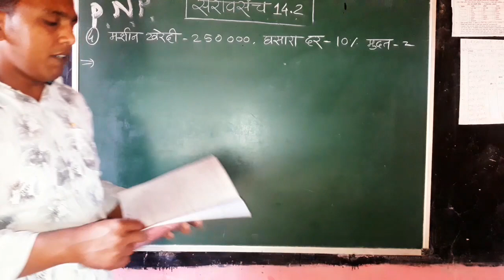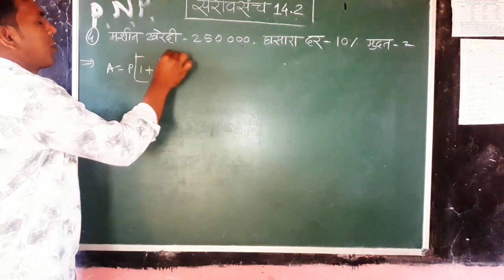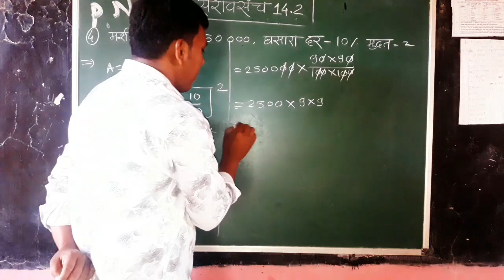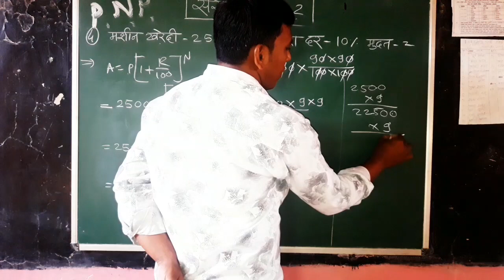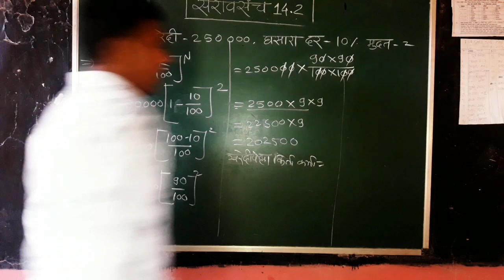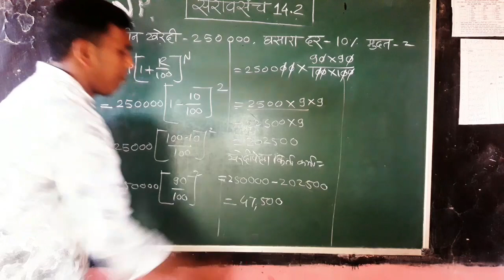इ.8 वी गणित | चक्रवाढ व्याज | सरावसंच 14.2 | प्रश्न क्र 4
8th Math | Practice set 14.2 | Questions 4